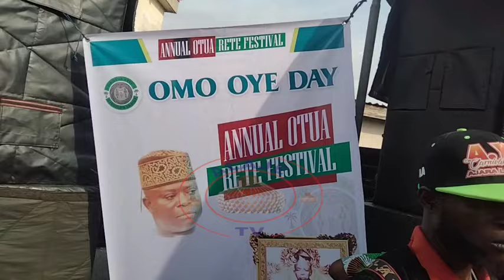SAHEED OSUPA MUSICAL FATHER ALH. RASHEED AYINDE (BABA OBA) LIVE AT OMO OYE DAY FESTIVAL